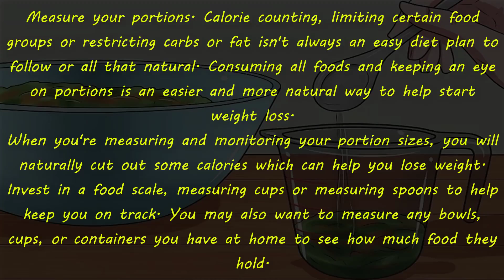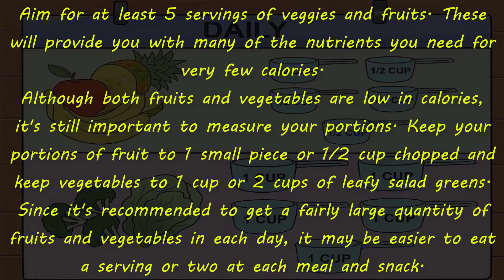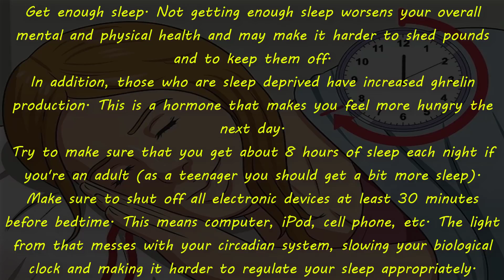How to Lose Weight Naturally - Fastest Way To Lose Weight - Meen's Health Tips